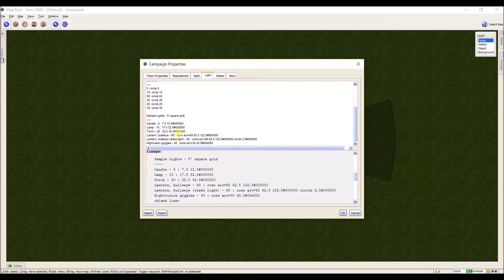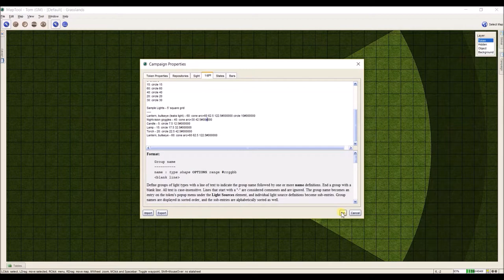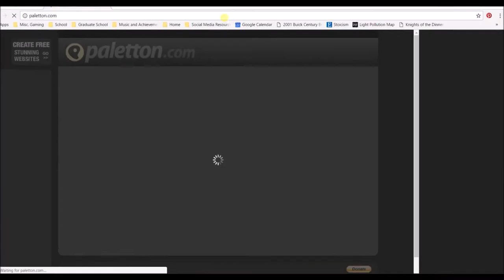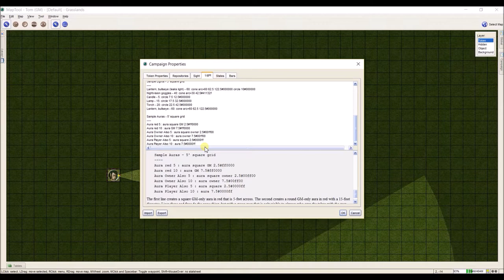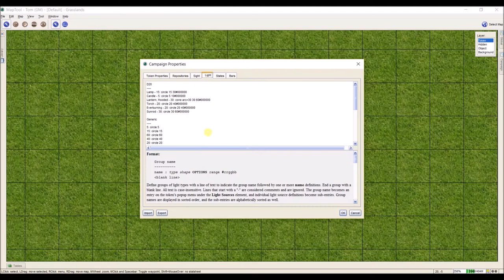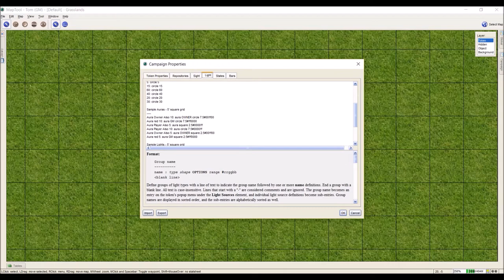18.4 - Campaign Properties - Light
"RPTools is the Millennium Falcon of RPG Software"

In this video I cover how to set up and create your own light options

This tutorial uses MapTool and the Paletton website

You can download MapTool by going to this link and clicking on the MapTool Icons . I try to use the most current version.

This video was made using MapTool Version 1.4.0.5.